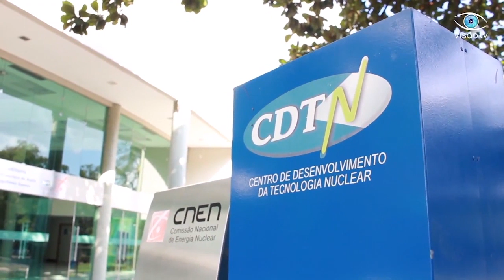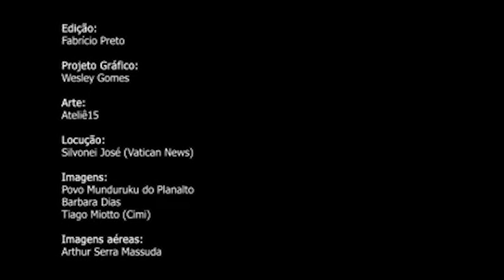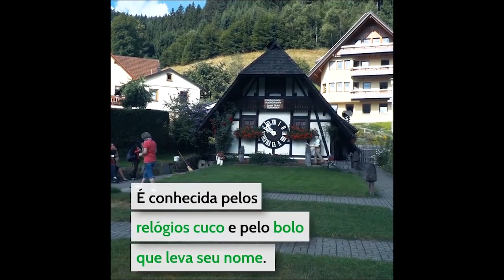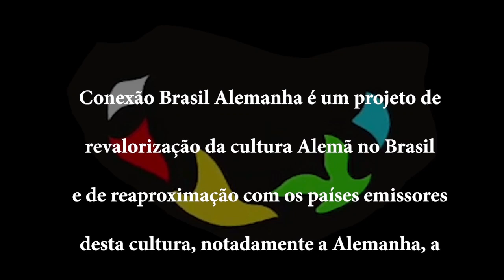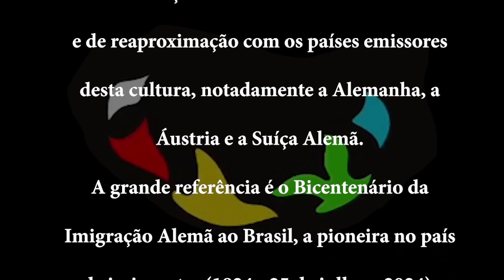Conexão Brasil e Alemanha 25-05-2020